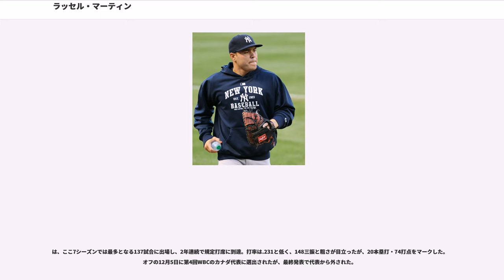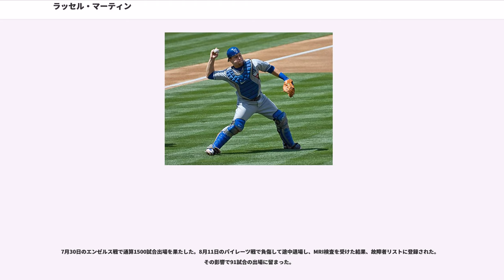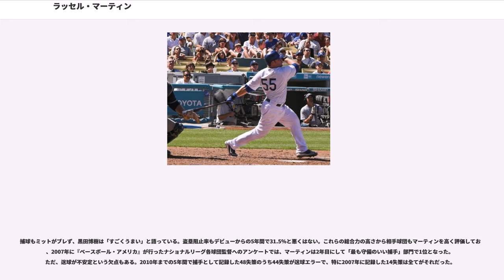ラッセル・マーティン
ラッセル・ネイサン・コルトレーン・ジャンソン・マーティン・ジュニア（Russell Nathan Coltrane Jeanson Martin, Jr., 1983年2月15日 - ）は、カナダ・オンタリオ州イーストヨーク出身のプロ野球選手（捕手）。右投右打。MLBのトロント・ブルージェイズに所属。

姓はマーチンと表記されることもある。愛称はマッスル。

オンタリオ州イーストヨークで1983年、アフリカ系カナダ人の父とフランス系カナダ人の母の間に誕生。父はサクソフォーン奏者で、ミドルネームの "コルトレーン" はジョン・コルトレーンに由来する。マーティンがまだ幼少のころに両親が別居状態となり、マーティンは父と暮らすことになる。マーティンは何度も移住を経験、8歳から10歳まではフランスのパリにも住んでいた。

両親の離婚が成立した後はケベック州モントリオールに落ち着く。15歳まではアイスホッケーもプレイしていたが、ポリヴァラント・エドゥアール＝モンプティ高校入学後は野球で頭角を現し始め、アメリカ合衆国フロリダ州のへ奨学生として進学。野球部では三塁手としてプレイしていた。

のMLBドラフトでロサンゼルス・ドジャースから17巡目（全体511位）指名され、6月13日に契約。ルーキー級ガルフ・コーストリーグ・ドジャースで41試合に出場し、打率.286・10打点・7盗塁だった。

はA級サウスジョージア・ウェーブスでプレー後、ルーキー級オグデン・ラプターズでプレー。A級サウスジョージアでは三塁のほか、外野手として計25試合でプレーしたが、ルーキー級オグデンでは「大学時代に18試合から20試合は経験した」という捕手へ転向し、52試合に出場。打率.271・6本塁打・36打点・3盗塁だった。

はA+級ベロビーチ・ドジャースで122試合に出場し、打率.250・15本塁打・64打点・9盗塁だった。オフの11月23日にドジャースとメジャー契約を結び、40人枠入りを果たした。

にはAA級ジャクソンビル・サンズで129試合に出場し、打率.311・9本塁打・61打点・15盗塁と好成績を残した。6月にはチームが所属するサザンリーグのオールスターに選出され、さらにチームの同リーグ優勝にも貢献。若手有望株として育ったが、ドジャースは1歳年下のディオナー・ナバーロのほうに期待をかけており、ナバーロは翌年サンディー・アロマー・ジュニアから指導を受けるなど英才教育を施されていた。
2月20日にドジャースと1年契約に合意。第1回ワールド・ベースボール・クラシック(WBC)のカナダ代表に招集されていたが、開幕捕手の座をナバーロやアロマーと争うことになるなど、大事な時期であったため辞退した。4月1日にAAA級ラスベガス・フィフティワンズへ配属され、開幕を迎えた。5月5日にナバーロが故障したためメジャーに昇格し、同日のミルウォーキー・ブルワーズ戦でメジャーデビュー。8番・捕手として先発起用され、4打数2安打2打点と活躍。その後ナバーロは故障から復帰する前に、6月27日にトレードでタンパベイ・デビルレイズへ移籍。このトレードで新たに加入した同じ捕手のトビー・ホールに対してもマーティンがポジションを譲ることはなく、シーズン終了まで確保した。この年は121試合に出場し、打率.282・10本塁打・65打点・10盗塁だった。マーティンが先発した試合でドジャースは勝率.623を記録し、新人捕手史上3人目の10本塁打・10盗塁を記録。シーズン終了後、マーティンは新人王投票で9位に入った。

3月3日にドジャースと1年契約に合意。開幕ロースター入りし、前半戦85試合で打率.306・11本塁打・60打点・16盗塁と活躍。7月にはオールスターのファン投票ではメジャー2年目ながら捕手部門最多得票となり、カナダ人捕手としては初のオールスター選出を果たした。この年は151試合に出場し、打率.293・19本塁打・87打点・21盗塁を記録。のイバン・ロドリゲスしか達成していない "捕手の20本塁打・20盗塁" にあと一歩まで迫った。盗塁数は、ジョニー・ローズボロが保持していた捕手の盗塁数球団...